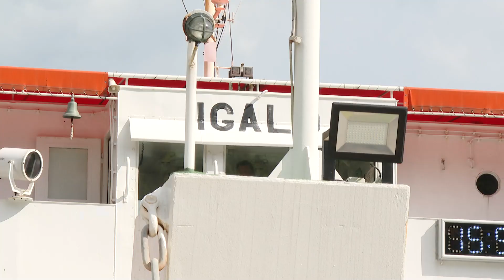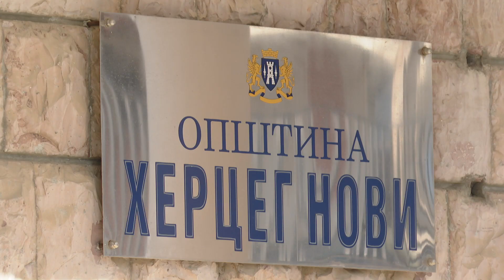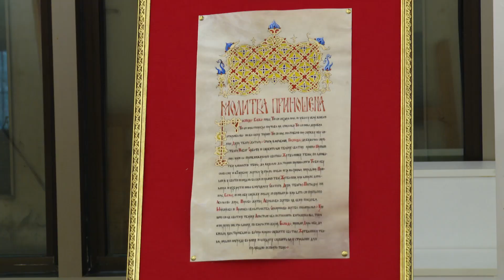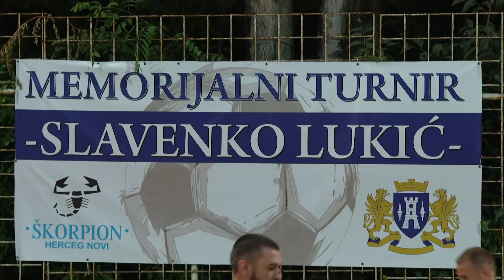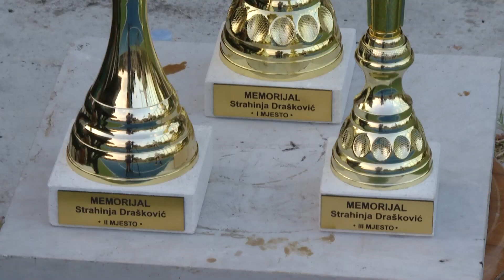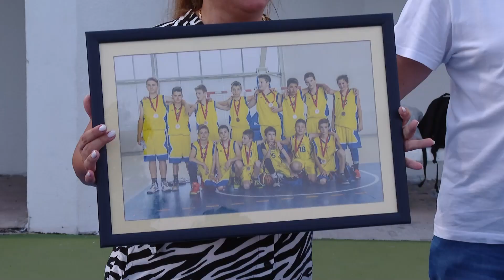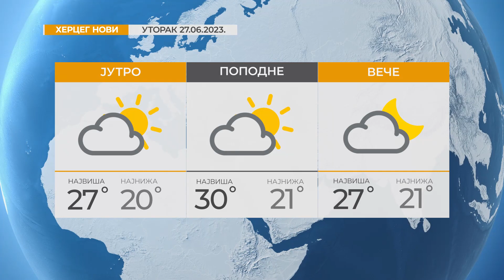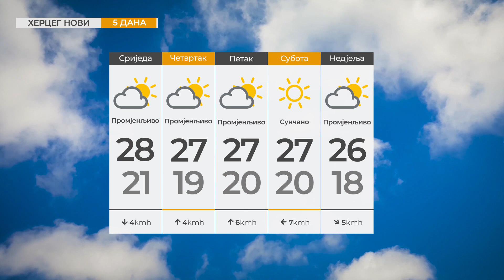RTHN - Vijesti u 6 - 27.06.2023.